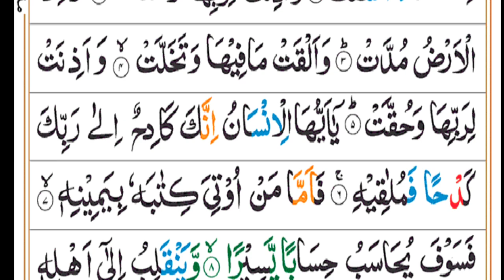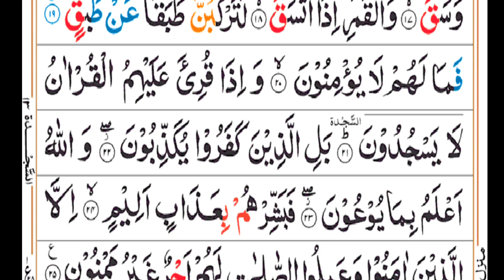tilawat Quran|surah inshiqaq ||no copyright tilawat Quran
tilawat Quran|